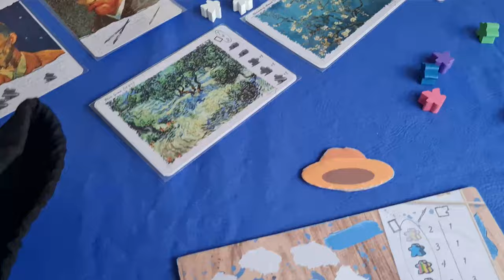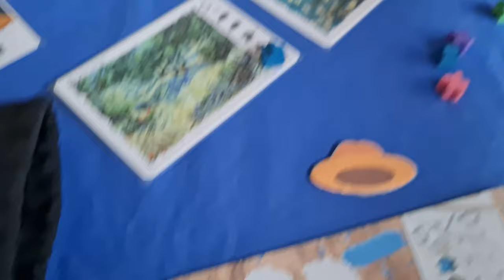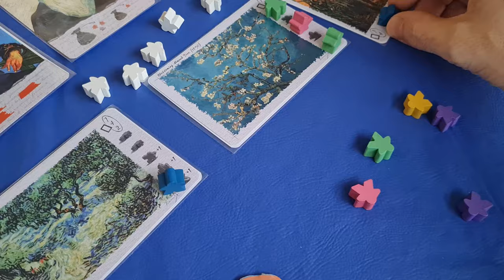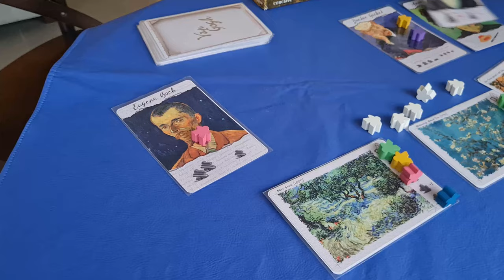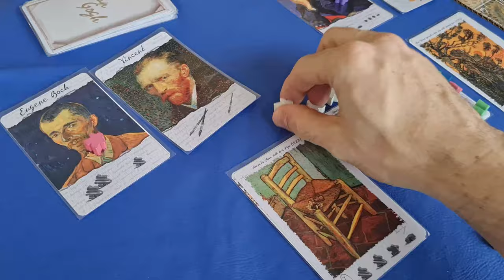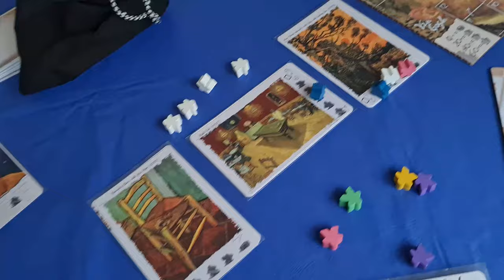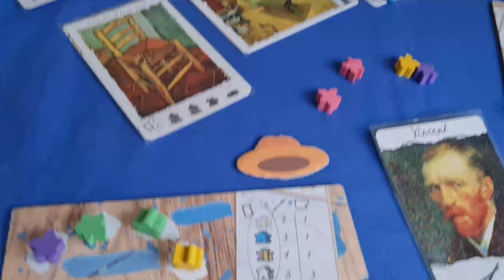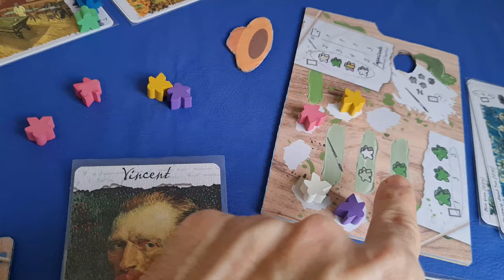Gameplay Van Gogh - Partida Completa de Dois Jogadores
No vídeo "Gameplay Van Gogh - Partida Completa de Dois Jogadores", Edu Pomper e Ana trazem uma emocionante partida de Van Gogh, o novo jogo de tabuleiro brasileiro criado por André Teruya e lançado pela editora Conclave. Neste gameplay, eles mostram como funciona o jogo na prática, proporcionando uma visão detalhada das mecânicas e estratégias envolvidas.

Edu e Ana começam explicando brevemente as regras e objetivos do jogo, onde cada jogador assume o papel das inspirações dentro da mente de Vincent Van Gogh, representadas pelos Minigoghs. Eles demonstram como utilizar o inovador mecanismo de Rolagem de Meeples, que reflete a natureza criativa e inconstante de Van Gogh, e como as diferentes posições dos meeples determinam suas ações e efeitos no jogo.

Durante a partida, eles explicam cada movimento e decisão, desde a alocação dos Minigoghs até as interações com personagens que permitem ações variáveis. A dupla mostra como cada ação de um Minigogh pode influenciar o jogo dos outros, criando uma dinâmica de interações coletivas mas competitivas. Eles também destacam a importância de contribuir para as pinturas de telas e como garantir a maioria de contribuição para pontuar.

Edu e Ana compartilham suas estratégias e pensamentos em tempo real, proporcionando dicas valiosas para quem deseja aprender a jogar Van Gogh de maneira eficaz. Eles também discutem a experiência de jogar com diferentes personalidades de Minigoghs e como isso afeta a gameplay.

Este vídeo é imperdível para quem quer ver Van Gogh em ação e entender como esse jogo se desenrola em uma partida real.